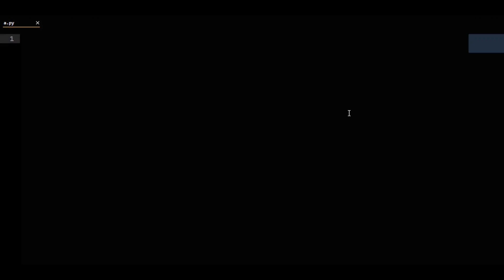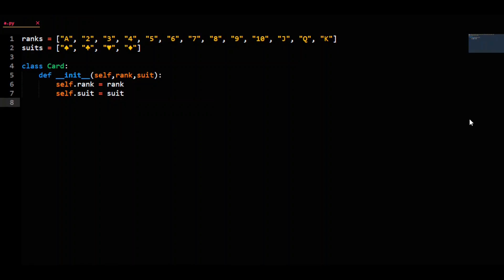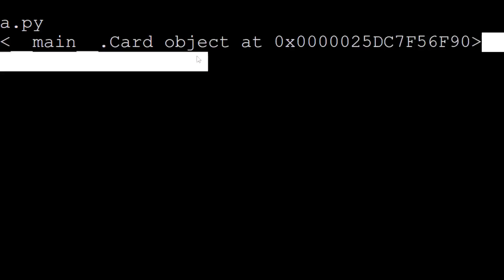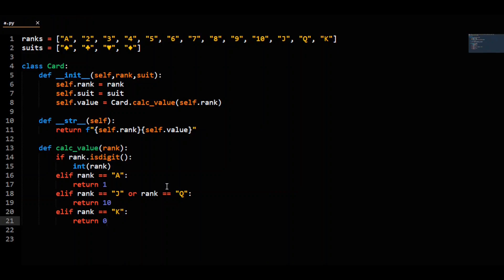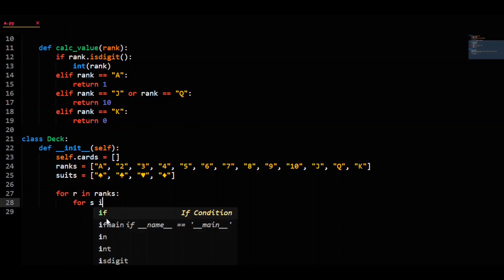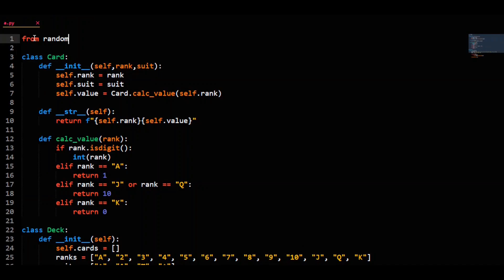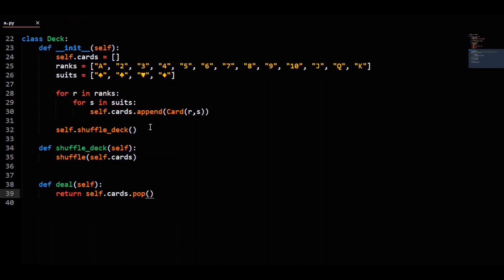Creating A Deck Of Cards In Python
This video walks through creating a deck of cards in Python. It uses an Object-Oriented Approach making a class for Cards and a class for a deck.

Sections
0:00 - Intro and Problem Setup
0:42 - Card class
5:53 - Deck class